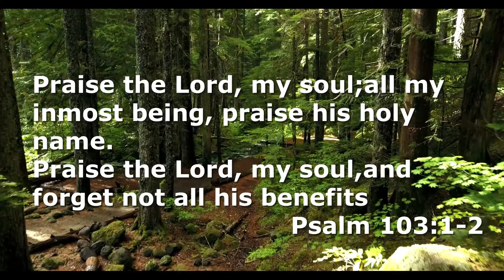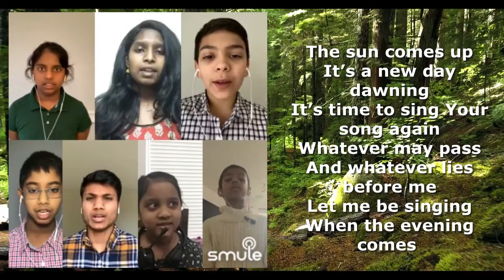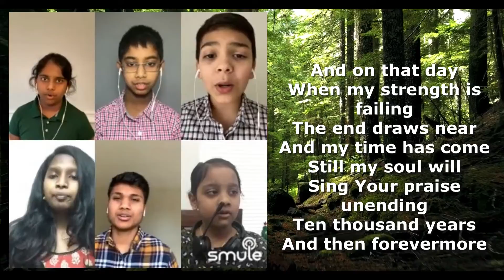Bless the Lord oh my soul